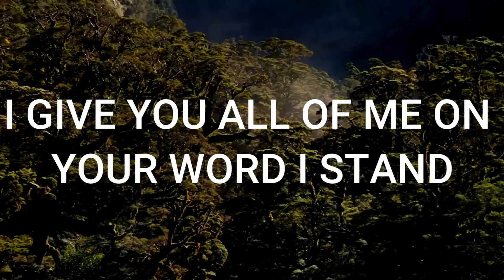Honor -I need you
ALL WE NEED IS JESUS!